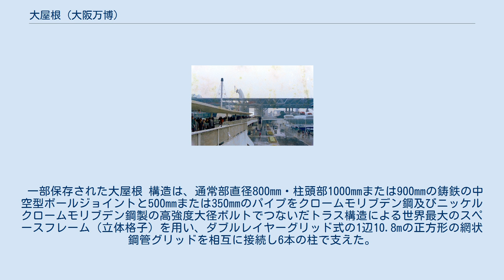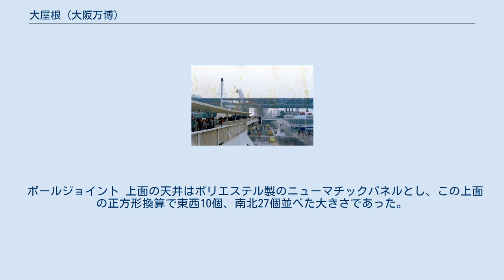大屋根 (大阪万博)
開催期間中の大屋根 大屋根（おおやね）とは、1970年に大阪府吹田市の千里丘陵で開催された日本万国博覧会のシンボルゾーンの中央にかかっていた大きな屋根（建造物）である。
デザインは丹下健三が担当した。
 万博閉幕後も残されたが、1978年に解体された。
 屋根は、中央口の北からお祭り広場の後ろ側まで続く形で作られている。
またテーマ館の太陽の塔より大屋根の案が先にあったが岡本太郎が、建設中の会場の視察中に「70mだな」と言って屋根に穴を開けるかで丹下ともめた。
 結局、万博協会会長だった石坂泰三が丹下を説得して、屋根に直径54mの大きな穴を開けることで決着した。
 太陽の塔の左腕とはエスカレータで結ばれ一部展示室（空中テーマ館、黒川紀章による）が設けられた。
 一部保存された大屋根 構造は、通常部直径800mm・柱頭部1000mmまたは900mmの鋳鉄の中空型ボールジョイントと500mmまたは350mmのパイプをクロームモリブデン鋼及びニッケルクロームモリブデン鋼製の高強度大径ボルトでつないだトラス構造による世界最大のスペースフレーム（立体格子）を用い、ダブルレイヤーグリッド式の1辺10.8mの正方形の網状鋼管グリッドを相互に接続し6本の柱で支えた。
地上で組み立て持ち上げて完成させる工法がとられた（屋根を持ちあげる際にジャッキをアメリカから運んできて行ったという）。
また、解体の際にもジャッキで何日もかけて屋根を下ろし、地上で解体したという。
 ボールジョイント 上面の天井はポリエステル製のニューマチックパネルとし、この上面の正方形換算で東西10個、南北27個並べた大きさであった。